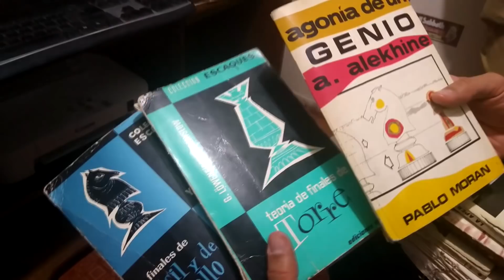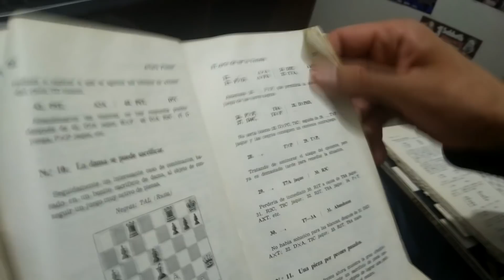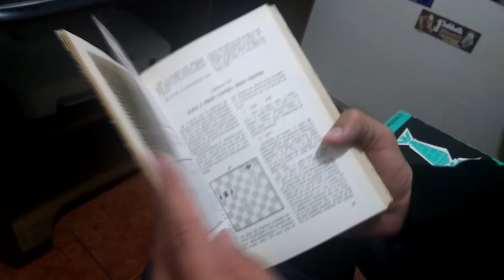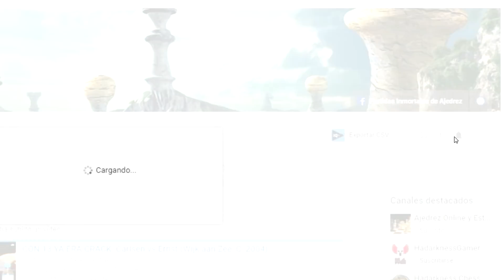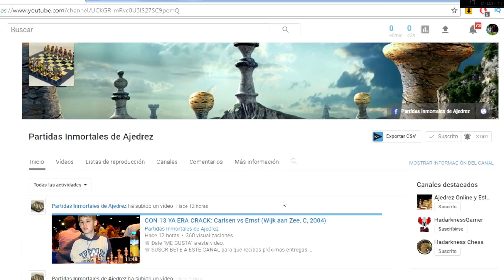Libros para Progresar en Ajedrez - ¡Mejora tu Nivel de Juego!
Acá un video que te brinda muy buenos libros para aprender y progresar en ajedrez, todo cortesía del gran y mítico Tsschessumare. ¡Toma nota y aprende de mejor de todos!